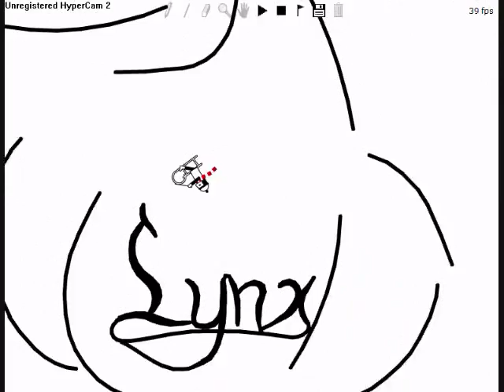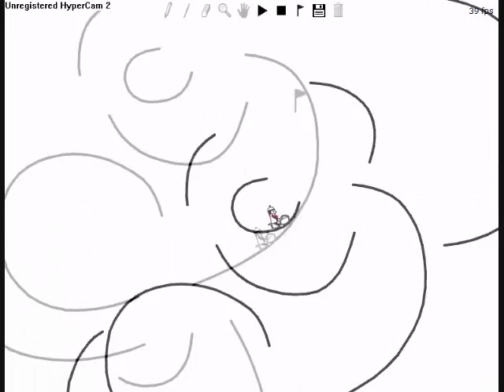Lynx~ a linerider short~ by Commandercoke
A flatsledding recycled track made just for some fun.  Enjoy!